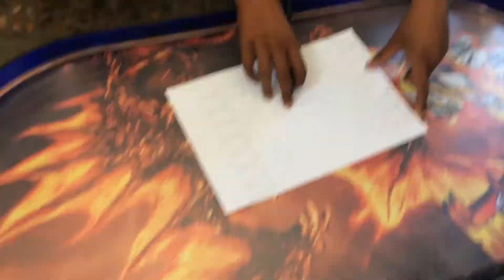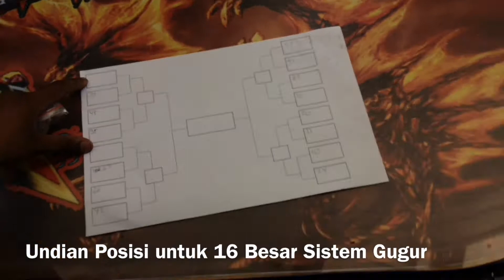[part 1] Crush Gear Fighter Indonesia ROYAL RUMBLE Tournament Plat AG Kediri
setelah melalui penyisihan sebanyak sembilan grup dengan jumlah 8 hingga 10 per grup, maka didapati perhitungan adil dan sejahtera, sehingga terpilihlah 2 crus gear dari masing - masing grup untuk melaju ke 16 besar. karena hanya ada 16 yang dapat melaju, maka poin terkecil dalam 18 crush gear yang lolos kembali diadu dalam satu arena. hingga menemukan dua crush gear tumbang plus jammer (crush gear executor) sebagai pemilah alami bersenjatakan wrx gearset.

kemudian dilanjutkan dengan penempatan posisi, karena posisi adalah prestasi, maka haruslah diundi dan saksikan kelanjutan 16 besar menuju 8 besar di video kelompok belajar part 2. terima kasih 🤗🙏🏼✨